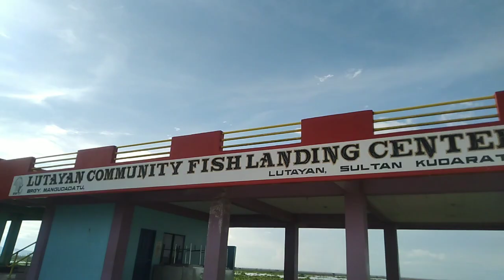Lake Lutayan of Sultan Kudarat.